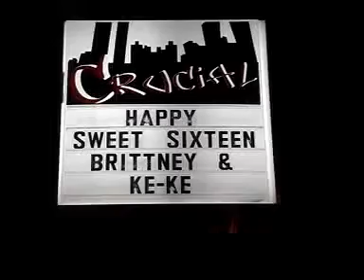EXCEL TV -BRITTNEY & KE-KE SWEET SIXTEEN PARTY CLUB CRUCIAL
SHAWTY LO THROWS THE BIGGEST SWEET SIXTEEN PARTY FOR HIS DAUGHTERS KEKE AND BRITTNEY AT CLUB CRUCIAL